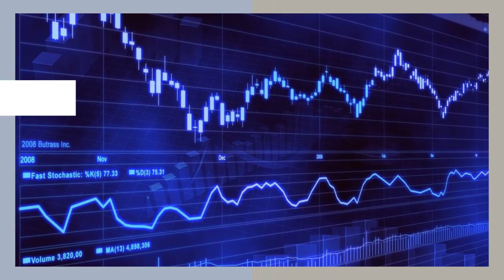WILL THE LEAD PLAINTIFFS GET MORE MONEY THAN CLASS MEMBERS IF THE GIGACLOUD CLASS ACTION LAWSUIT?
No, but they may be entitled to recover their reasonable expenses incurred with are directly related to representing the class in the DGigaCloud class action lawsuit. Under the Private Securities Litigation Reform Act of 1995, a Lead Plaintiff is only entitled to his or her pro rata share of any recovery and does not receive any additional money for serving as a representative party on behalf of the class.  However, a court, in its discretion, may approve an award of “reasonable costs and expenses (including lost wages)” to a Lead Plaintiff that directly relates to the representation of the class in the GigaCloud class action lawsuit on behalf of investors who suffered losses in GigaCloud stock.

Tim Miles